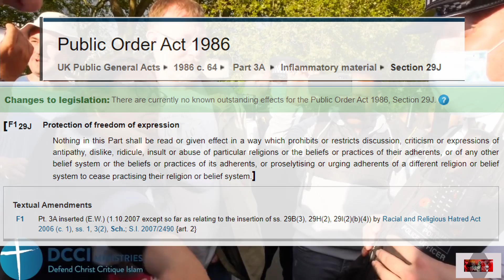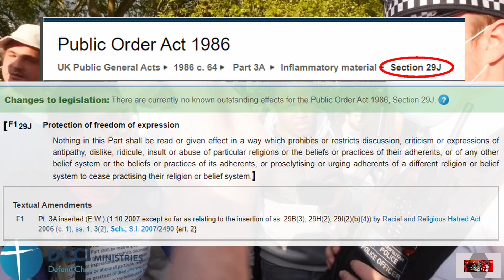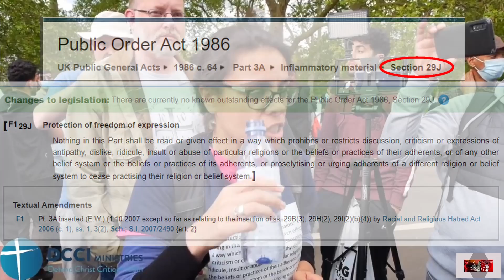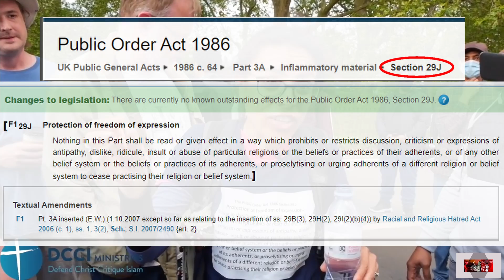From Speakers to Sharia CORNER/ Holes in the Narrative/ Quran Preservation/ Hatun Tash/ UK Jihadis/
The religion of peace and the truth: Islam, cannot defend the truth anymore.

The protected group of Jihadis in the UK are once again offended by freedom of speech and expression at the bastion of speech (Speakers corner), fast becoming "Sharia corner", as the British police have cow-towed to supremacist ideology of Islam
As always, the British police shows how spineless and sharia-ready they are preparing to hand over Britain to the Islamists, as they acquiesce to the jihadi mob's request to silence speech they don't like, contrary to the laws of freedom of speech, in a designated free speech location, in a non-Islamic country (aka KuffarLand).

If you would like to invite them to speak in your church or university, with training and debating help kindly email
Robert Spender: Jihad from Muhammad to Isis: